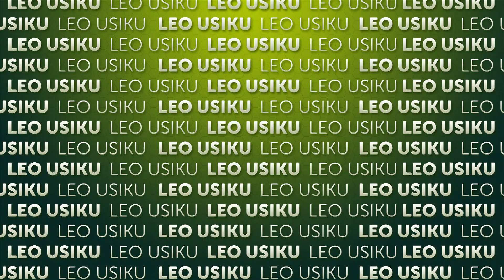Talaka | Episode 59 | Leo usiku | Madi Tv Africa